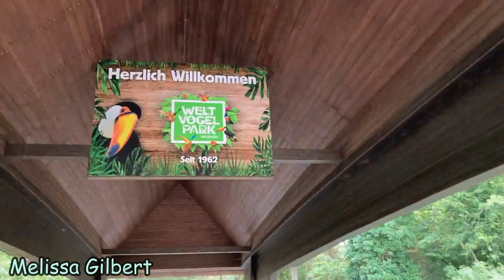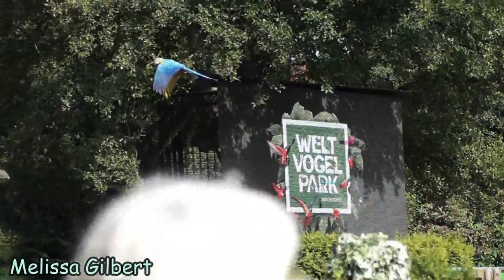Weltvogelpark Walsrode Vlog | Melissa Gilbert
Hey! Ich hoffe es geht dir gut 💝
Meine Familie und ich waren im August im Weltvogelpark in Walsrode. Ich habe versucht so viele Eindrücke wie möglich mitzufilmen. Vor Ort konnten wir viele verschiedene Vogelarten aus aller Welt betrachten. Besonders hat mir die Flugshow gefallen, da sie sehr informativ sowie emotional war. Auch gab es im Souvenirshop super Figuren zu kaufen (ich habe neun Figuren gekauft). Hoffentlich gefällt dir mein Video. Wenn ja, würde ich mich über ein Like oder ein Abo freuen. Bis dann 👋🏼
Hey! Hopefully you are feeling well 💝
My family and I went to the Weltvogelpark in Walsrode in August. I tried to film as many impressions as possible. On site we were able to see many different bird species from all over the world. I particularly liked the air show because it was very informative and emotional. There were also great figurines to buy in the souvenir shop (I bought nine figurines). Hope you like my video. If so, I would be happy about a like or a subscription. Until next time 👋🏼
Hey! Umarım iyisindir 💝
Ailem ve ben Ağustos ayında Walsrode'daki Weltvogelpark'a gittik. Mümkün olduğu kadar çok izlenimi filme almaya çalıştım. Sitede dünyanın her yerinden birçok farklı kuş türünü görebildik. Hava gösterisini özellikle beğendim çünkü çok bilgilendirici ve duygusaldı. Hediyelik eşya dükkânında satın alınabilecek harika figürler de vardı (dokuz figürin aldım). Umarım videomu beğenirsiniz. Eğer öyleyse, bir beğeni veya abonelikten memnun olurum. Güle güle 👋🏼

(Video über: Ausflug, Familienausflug, Andenkondor, Gänsegeier, Flugshow, Grauer Kronenkranich, Papagei, Hellroter Ara, Helmhornvogel, Hyazinthara, Inkaseeschwalbe, Maguaristorch, Motmotguan, Riesentukan, Rosalöffler, Roter Sichler, Säbelschnäbler, Stelzenläufer, Strauß, Weißkopfseeadler, Gänse, Pelikane, Zwergwachtel, Störche, Magellan-Pinguin, Flamingo, Gelbbrustara, Großer Soldatenara, excursion, family trip, Andean Condor, Griffon Vulture, Air Show, Gray Crowned Crane, Parrot, Scarlet Macaw, Hornbill, Hyacinth Macaw, Inca Tern, Maguaristol Stork, Motmot Guan, Toco Toucan, Roseate Spoonbill, Red ibis, Avocet, Black-winged Stilt, Ostrich, Bald Eagle, Geese, Pelicans, Little Quail, Storks , Magellanic penguin, flamingo, yellow-breasted macaw, Great green macaw, Gezi, Aile Gezisi, And Akbabası, Kızıl Akbaba, Hava Gösterisi, Gri Taçlı Turna, Papağan, Kızıl Amerika Papağanı, Hornbill, Sümbül Amerika Papağanı, Incaca Sumru, Maguaristol Leylek, Motmotguan, Toco Toucan, Gül Kaşıkçısı, Parlak Parlak, Avocet, Siyah Kanatlı Uzunbacak, Devekuşu, Kel Kartal, Kazlar, Pelikanlar, Küçük Bıldırcın, Leylekler, Macellan pengueni, flamingo, sarı göğüslü Amerika papağanı, Büyük yeşil Amerika papağanı)